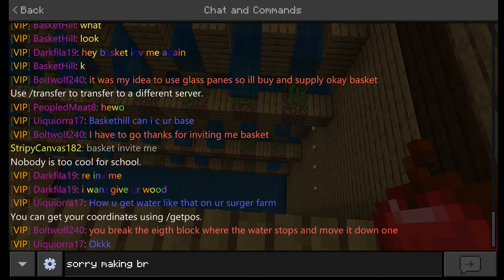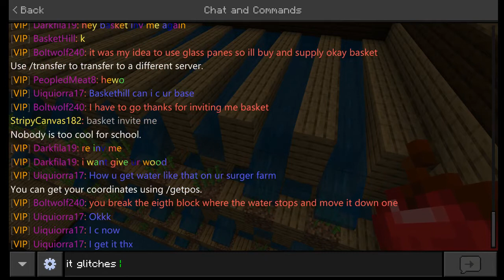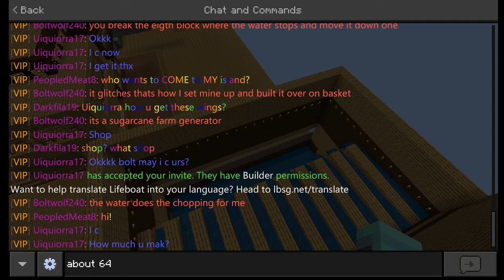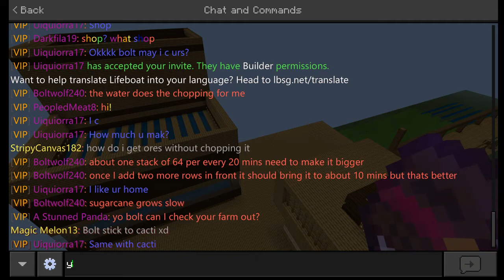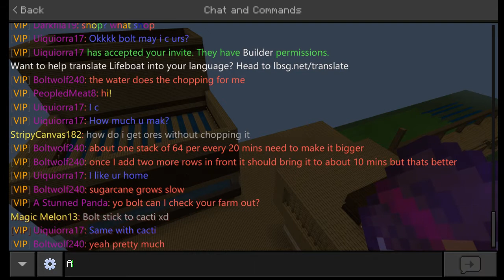Update on sugarcane farm gen, no pistons LIfeboat server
Well I found out I was wrong, after I emptied my chest for the sugarcane doubler I made. Realized it was chopping sugarcane. So it works when its at a height of one.

But yeah this one is better, this works and again if you build it just keep it where it's out of view. No voice over, but if you'd like me to show how this one is built a 25 views okay. Thanks hope you like watching.